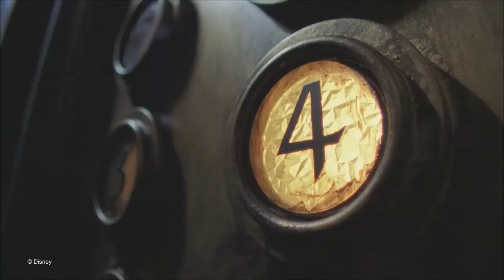PhotoPass Visiting Disneys Hollywood Studios 7109256640